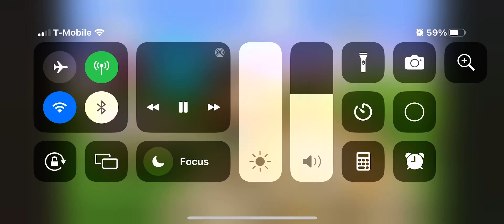Super Why! (2016) Season 7 Episode 11 | Landon’s Circus Adventure